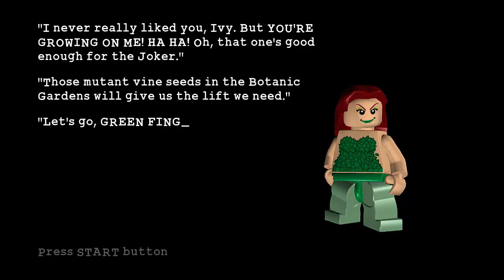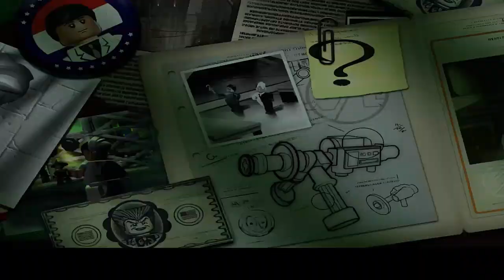FriesPlays: LEGO Batman #18 - Green Fingers (Fries101Reviews)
We Head to The Botanic Gardens & Get some Seeds in LEGO Batman The Videogame, SUBSCRIBE 🍟 & Turn on Notifications 🔔 , Please LIKE This Video it Helps out A lot Also Subscribing helps too Please help me reach my goal up to 100K Subscribers Before 2024 Ends :)